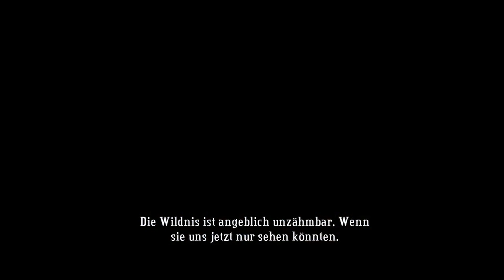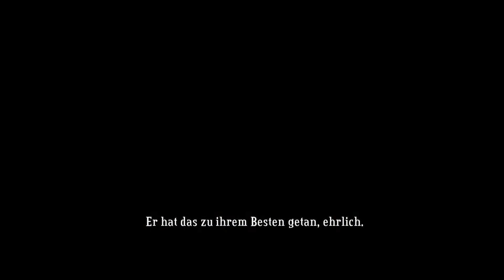BASTION [15] Großes Geschütz auf dem Zandberge [PC | 2014]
Es ist mein altes "Bastion"-Let´s Play von meinem alten Kanal Freelance Gamers! Die Videos stammen aus dem Jahr 2014.
Die Folgen  eins bis elf konnte ich noch von einer alten Festplatte retten. Die restlichen Folgen habe ich von meinem alten Kanal gezogen.

"Bastion"

System:     [PC | 2011]
Entwickler: Supergiant Games
Publisher:  Supergiant Games
Genre:      Action